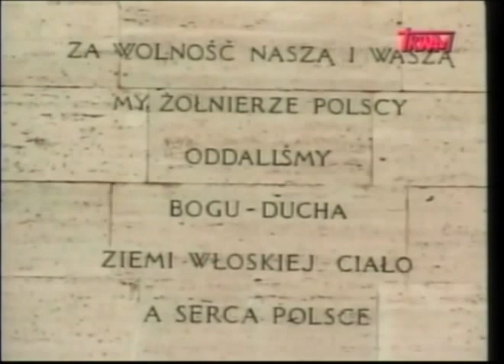Polish Studio (2015-05-23) - Padarewski Park